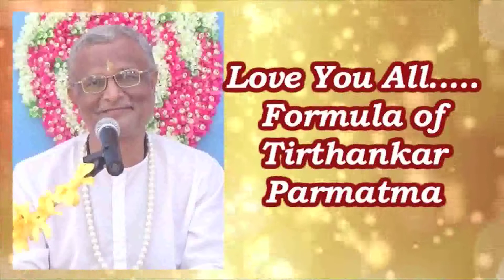Love you all , what is LOVE 3023 by P.Pu.Pankajbhai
Param Pujya Pankajbhai Why to celebrate St. Valentine's Day @ Namojinanam.org
St.  Valentine's Day is celebrated for the sake of celebrating St. Valentine's Day.  The question is how ? The purpose is an enjoyment in life.
Love = Care + Share.
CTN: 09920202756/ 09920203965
As shown by God only.